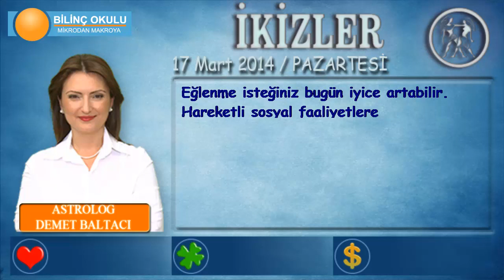İKİZLER Burcu, GÜNLÜK Astroloji Yorumu, 17Mart 2014, Astrolog DEMET BALTACI Bilinç Okulu